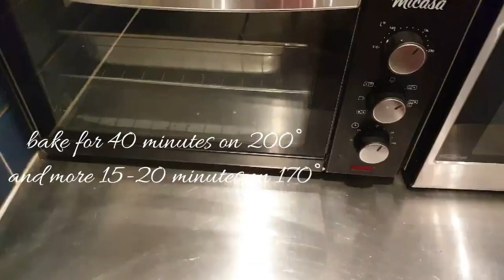Chocolate Brownie Cake/ Super Moist Chocolate Cake/ Chocolate Tea-Cake/ brownie ChocolateBrownie 🍫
This video is all about super-moist-brownie-cake.  Follow this recipe to make super soft and spongy brownie cake. And bake according to your oven's instructions or bake till a deep inserted toothpick comes out clean.